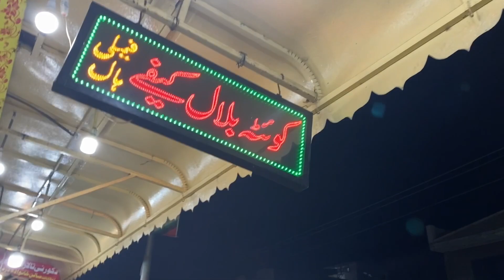Sehri Chana Paratha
In today's video Shayan going to buy Channa Paratha for Sehri... late night in Islamabad.

In our vlog "Shanzay Shayan"  you will see how we spend our exciting life. We cover lots of cool stuff such as cooking, travelling and having a lot fun! You will travel to different places with me and enjoy your time.